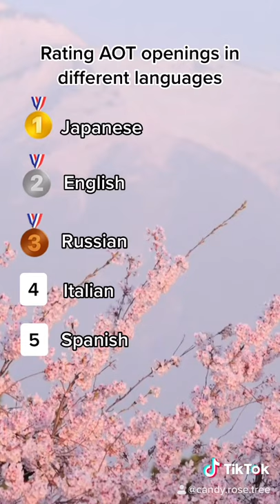Rating AOT openings